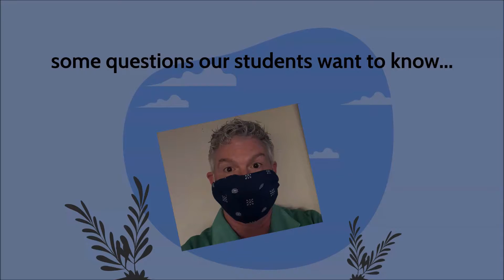Quarantined with Clark Ghannam Full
Interview with our HALE teacher, Mrs. Ghannam